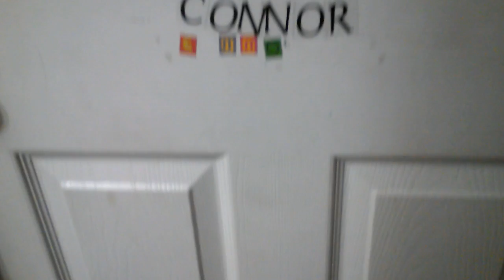only outside left | vlogs part 2